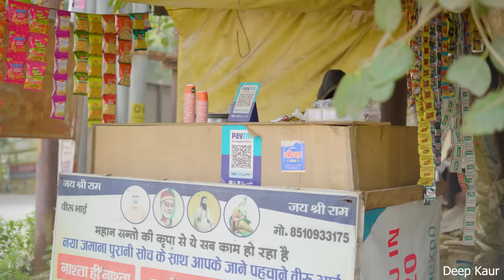Winter Vibes Ever | Deep Kaur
● Cast:- Deep Kaur , Preet Kaur